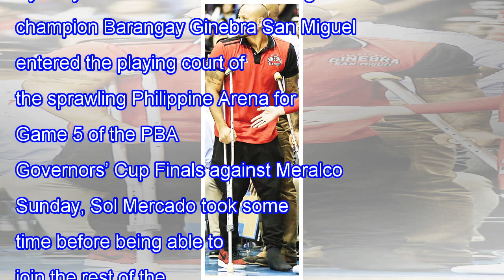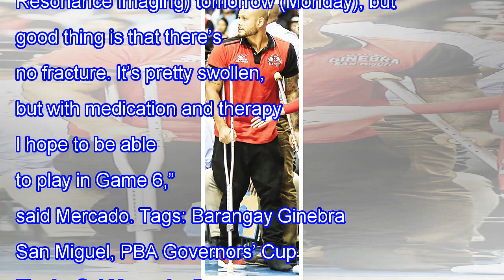Pba: sol: i hope to play tonight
By Waylon Galvez When defending champion Barangay Ginebra San Miguel entered the playing court of the sprawling Philippine Arena for Game 5 of the PBA Governors’ Cup Finals against Meralco Sunday, Sol Mercado took some time before being able to join ...